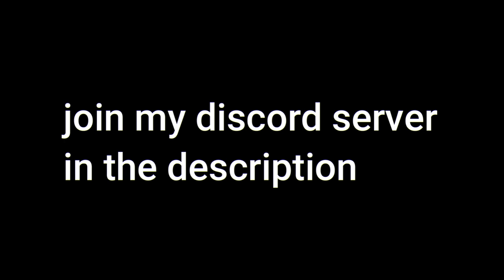Racing My Discord Staffs! in Tower of Hell! (Roblox)_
I don’t own any of the sound

Hiya read me
don’t worry FaceCam will come
Can we get 40k this month?

Support and talk to me lol

Thumbnail Maker: Melfo or Shifty

Video Editor: CrazyFross & Hey_